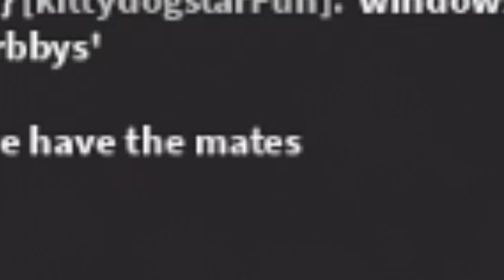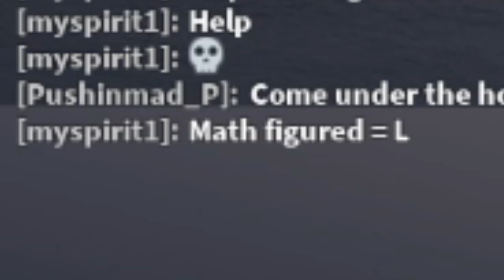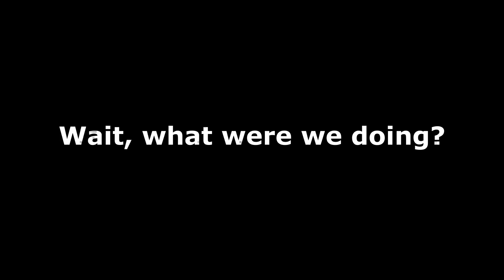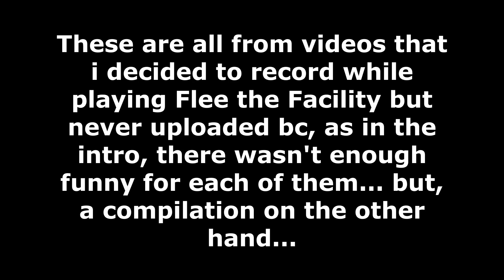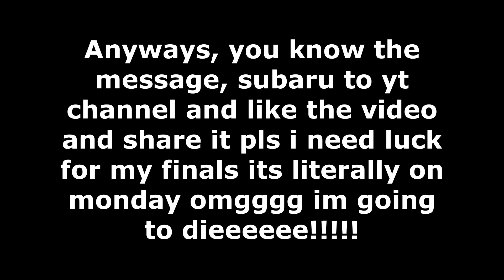best moments of Flee the Facility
Over the course of a couple months, we played Flee the Facility in Roblox. I already have two other videos on my channel about this game so yall already know how it goes. But, this is the compilation of 4 hours worth of footage, cut down to the best moments.

now ENJOY THE VIDEO or else Homer will not get his miodenoche